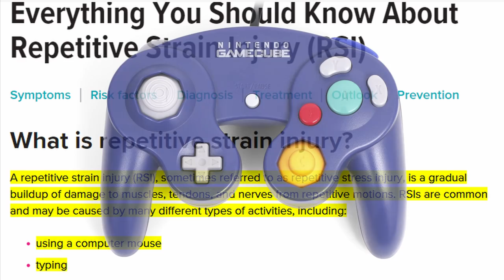Pikmin - 19 Years Later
Pikmin 3 Deluxe is coming out. Time to look back at Pikmin 1. Experience the horror, trauma, and devastation of losing all your boys with me today. Bless.

Background music (in order of use)
- The Impact Site
- The Distant Spring
- The Forest Navel
- Impending Doom
- The Forest of Hope
- The Forest Navel
- The Forest Navel
- The Distant Spring
- The Final Trial